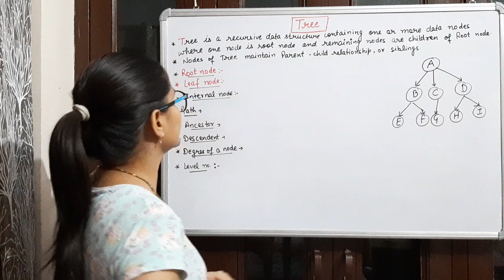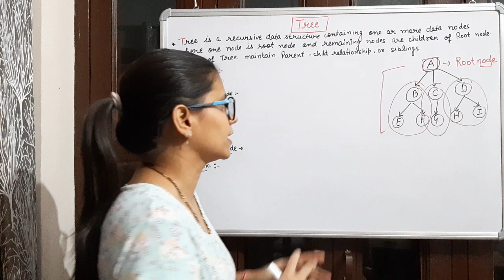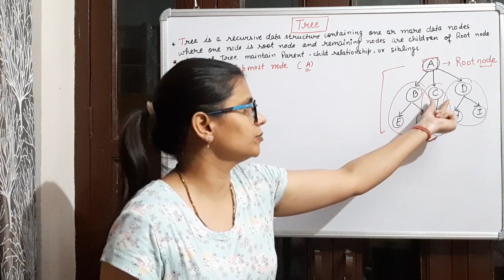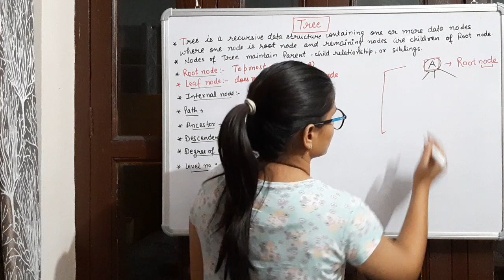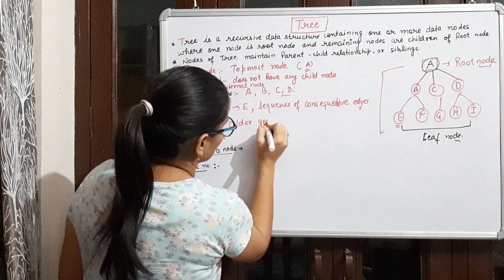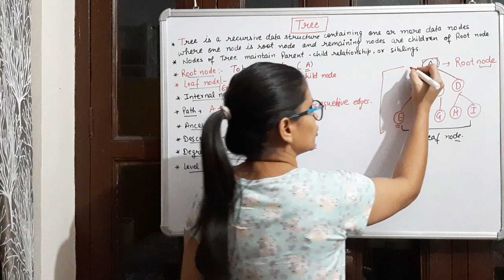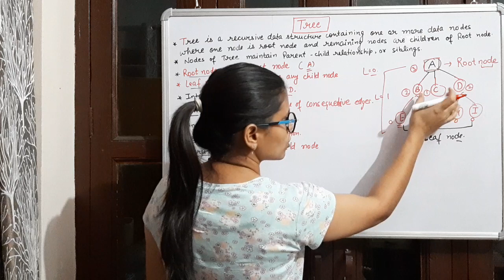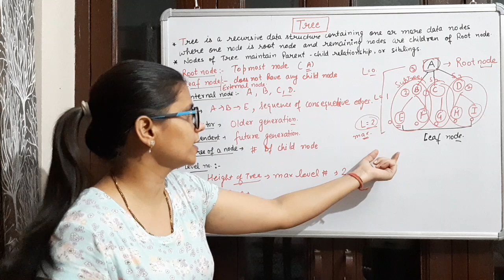CS Unit-7 Class-2 Introduction to Tree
Jyoti Budhwar ma'am is taking class 1 of computer science paper 2 Unit-7 of the NET exam and she is explaining Introduction to Tree
For downloading notes in PDF format please visit our Digital Store
Keep on watching, keep on learning!